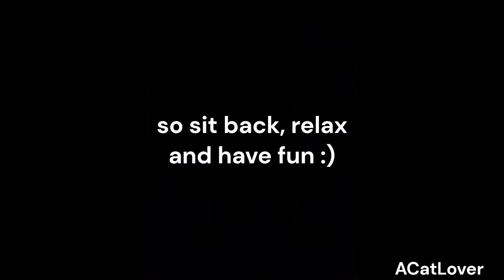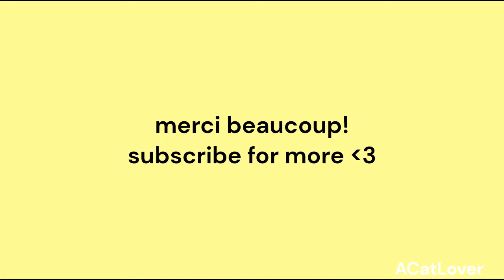gay moments that we don't talk abt enough - part 2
hey there cat lovers!
this moments are so good that they made me cry while I was editing...
happy holidays for y'all!